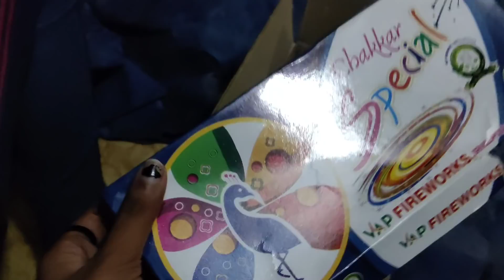Never Ending Vishu Celebration🤣🤗